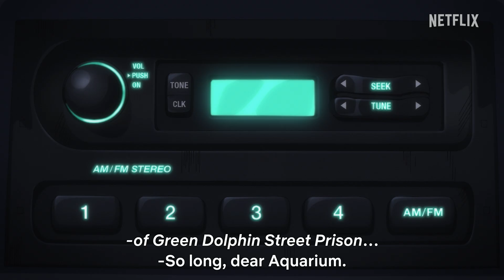JoJo's Bizarre Adventure STONE OCEAN | Official Trailer #4 | Netflix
Episodes 25 to 38 (the finale) of "JoJo's Bizarre Adventure STONE OCEAN" premiere worldwide on Thursday, December 1, 2022, only on Netflix!

The final chapter and the concluding battle in the century-spanning, intertwining fate of the Joestar family and DIO begins!

Jolyne’s troubles have only multiplied, but her mission is clear; do everything she can to stop Father Pucchi’s plan from succeeding.